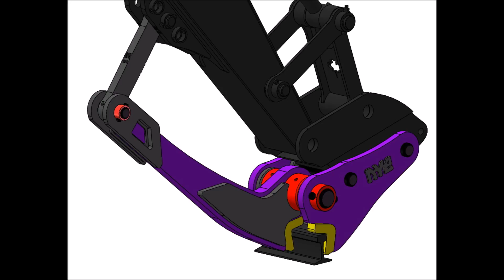Hydraulic Press vs. Railway Track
20170121 - Development of the Nye RPT250 Rail Processing Tool for 25 ton class excavators.  Sections of rail from the Toronto Transit system were bent to destruction in order to determine force needed for fracturing the rail into smaller pieces for recycling.